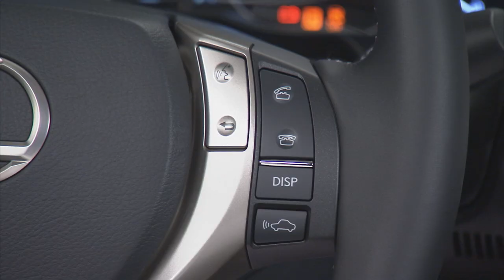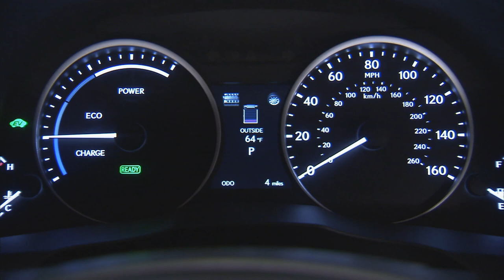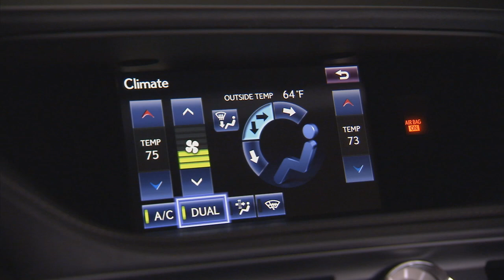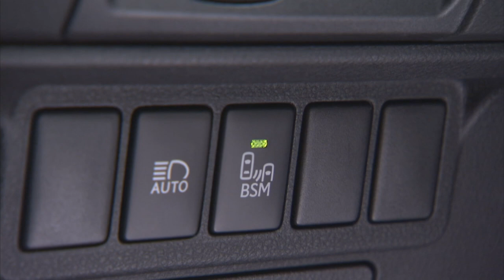2013 Lexus ES 300h revealed